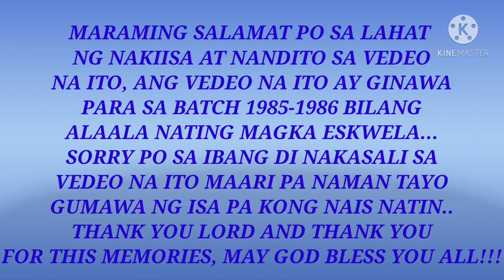KAMAG ARAL-ITO NA KAMI NGAYON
ito ang aking mga batch noong high school kami hanggang sila ay naka graduate ...nauna sila kasi dahil sa kahirapan napatigil ako ng isang taon pero heto pa rin kami magkasama sa vedeong ito..di man kami kompleto pwedi pa naman gumawa pa ng isang vedeo..salamat sa lahat na nakiisa GOD BLESS US ALL!!!🙏🙏🙏